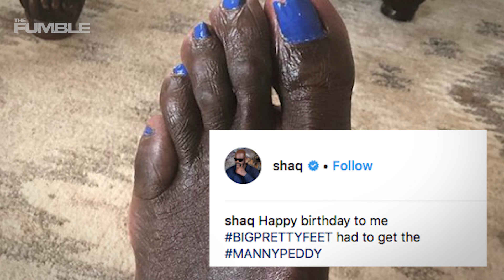Shaq's Pedicured Feet Are the NASTIEST Sh!t You'll See All Day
There are a million ways that you might remember Shaq, depending on which year you were born. Whatever funny way you remember Shaq, he just threw ALL of that out the window with a new memory that you won’t soon forget, now matter how hard you try. Remember his nasty ass feet? They just got nastier with the help of blue toenail polish.